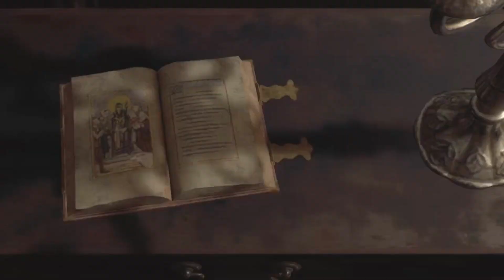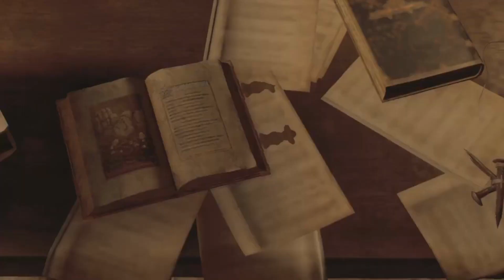Resident Evil 4 remake part 4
Resident Evil 4 adds context-sensitive controls. Based on the situation, players can interact with the environment: kicking down a ladder, jumping out of a window, dodging an attack or executing a "finishing move" on weakened enemies. There are also quick time events, in which the player must press buttons indicated on-screen to execute actions such as dodging a falling boulder or wrestling an enemy to stay alive. These are often incorporated into the game's many boss fights, in which the player must avoid instant-kill attacks.

The main enemies are violent villagers referred to as Los Ganados ("The Cattle" in Spanish). Unlike the franchise's traditional zombies, Los Ganados can dodge, wield weaponry like chainsaws and projectile weapons, and are capable of working collectively and communicating with each other. The villagers' leaders may transform into grotesque monstrous forms to do battle with the player when encountered. Other prominent enemies include the "Regeneradors", a type of mutated humanoid creature with potent regenerative abilities; the troll-like El Gigante; and the gigantic sea creature Del Lago.

The inventory system features a grid system, represented by an attaché case, that has each item take up a certain number of spaces. The case can be upgraded several times, allowing for more space. Weapons, ammunition, and healing items are kept in the case, while key items and treasures are kept in a separate menu. Items may be bought from and sold to a merchant that appears in various locations. He sells first aid sprays, weapons, allows for weapons to be upgraded and buys various treasures that Leon finds. The various weapons each have their own advantages and disadvantages

In 2004, U.S. government agent Leon S. Kennedy (Paul Mercier) is on a mission to rescue Ashley Graham (Carolyn Lawrence), the U.S. President's daughter, who has been abducted by a mysterious cult.He travels to an unnamed rural village in Spain, where he encounters a group of hostile villagers who pledge their lives to Los Iluminados, the cult that kidnapped Ashley. The villagers were once simple farmers until becoming infected by a mind-controlling parasite known as Las Plagas.

While in the village, Leon is captured by its chief, Bitores Mendez, and injected with Las Plagas. He finds himself held captive with Luis Sera (Rino Romano), a former police officer in Madrid, and former Los Iluminados researcher.[15] The two work together to escape, but soon go their separate ways. Leon finds out Ashley is being held in a church and rescues her.[16] They both escape from the church after Osmund Saddler (Michael Gough), leader of Los Iluminados, reveals his plan to use the parasite they injected into Ashley to manipulate her into injecting the president of the United States with a "sample" once she returns home, allowing Saddler to begin his conquest of the world.

After killing Mendez, Leon and Ashley try to take refuge in a castle but are attacked by more Iluminados under the command of Ramon Salazar (Rene Mujica), another of Saddler's henchmen who owns the castle,[14] and the two become separated by Salazar's traps. Meanwhile, Luis searches for pills that will slow Leon and Ashley's infection, as well as a sample of Las Plagas. He brings the two items to Leon but is killed by Saddler, who takes the sample, while the pills to suppress the infection remain in Leon's hands.[18] While in the castle, Leon briefly encounters Ada Wong (Sally Cahill), a woman from his past who supports him during his mission. He battles his way through the castle before killing Salazar.

Afterward, Leon travels to a nearby island research facility, where he continues the search for Ashley. He discovers that one of his former training comrades, Jack Krauser (Jim Ward), who was believed to have been killed in a helicopter crash two years prior, is responsible for her kidnapping in an attempt to get close enough to Saddler to steal his new Plagas sample. Ada and Krauser are working with Albert Wesker (Richard Waugh), for whom both intend to secure a Plagas sample, though Krauser is suspicious of Ada.  Suspicious of the mercenary's intentions, Saddler orders Krauser to kill Leon, believing that no matter which one dies, he will benefit. After Krauser's defeat, Leon rescues Ashley, and they remove the Plagas from their bodies using a specialized radiotherapeutic device. Leon confronts Saddler, and with Ada's help, manages to kill him. However, Ada takes the sample from Leon at gunpoint before escaping in a helicopter, leaving Leon and Ashley to escape via her jet-ski as the island explodes.